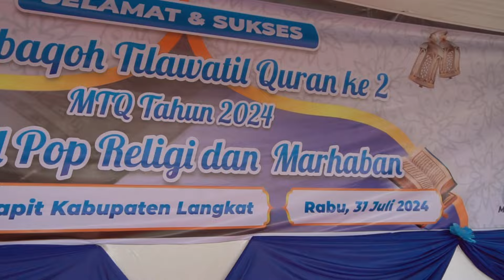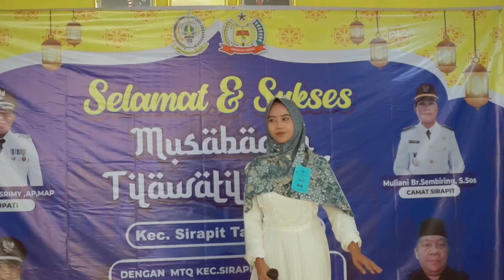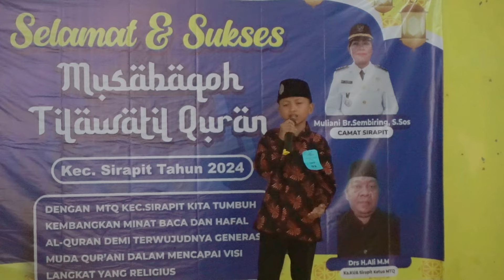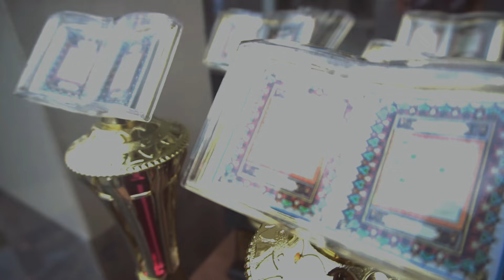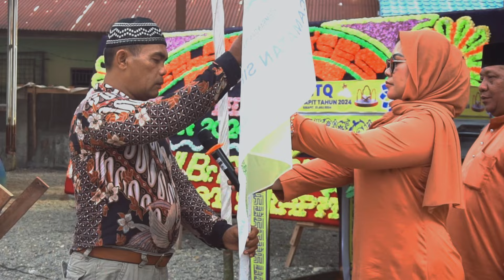VIDEO FULL MTQ KECAMATAN SIRAPIT 2024 YANG BERKESAN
Berikut ini adalah rangkaian pelaksanaan MTQ tingkat kecamatan Sirapit kabupaten Langkat Provinsi Sumatera Utara tahun 2024

Selamat menyaksikan